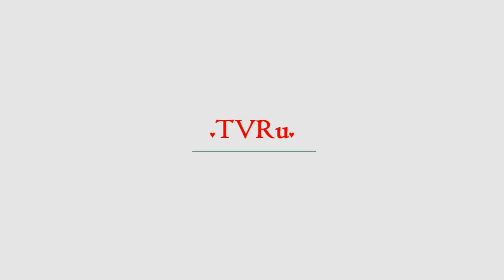Взбешенный Якубович бросился с ножом на звезду "Дома-2" | TVRu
21-летний житель Гродно Евгений Якубович пришел на "Дом-2" в феврале этого года. Но уже успел наделать там шума. И даже поскандалить. Когда-то давно он учился в институте вместе с Анастасией Балинской. Их отношения нельзя было назвать серьезными, а со временем они и вовсе сошли на нет – Настя уехала...